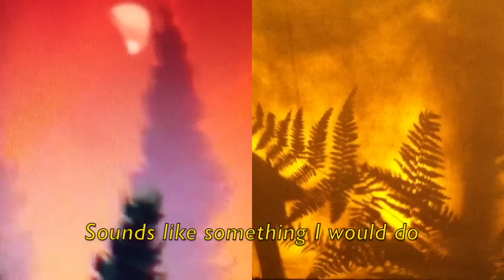Molly Nilsson "A Slice of Lemon"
Song from upcoming album titled 2020, released October 21st 2018 on DARK SKIES ASSOCIATION and Night School Records.